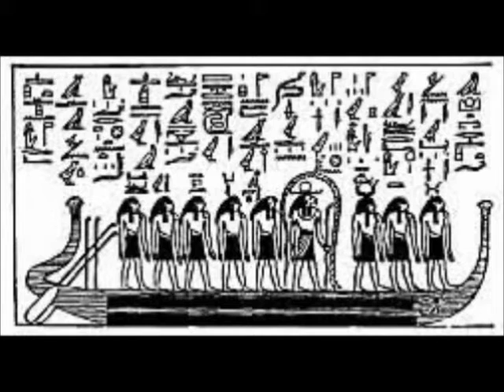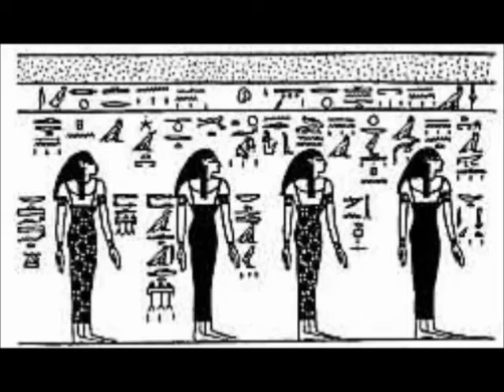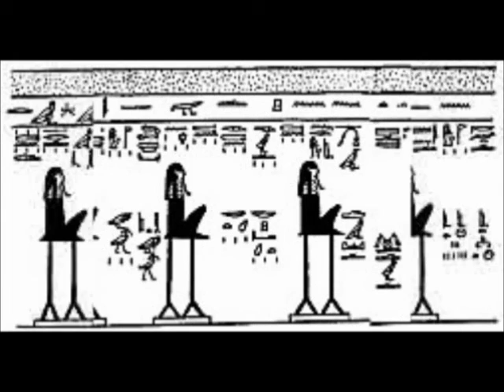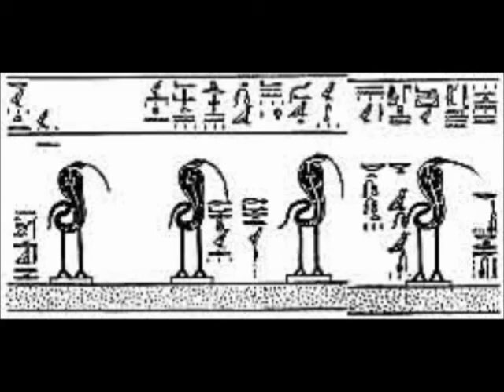Divisions of the Tuat Book of Gates (Chapter Nine)